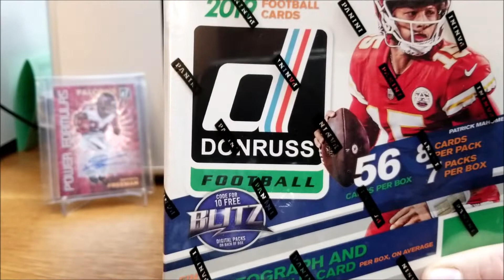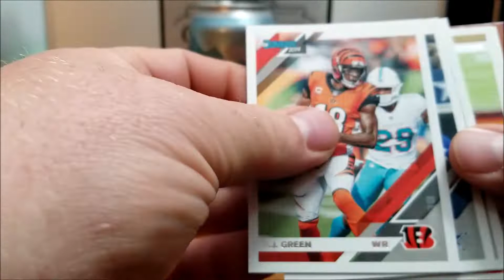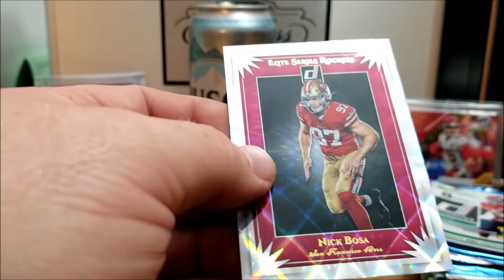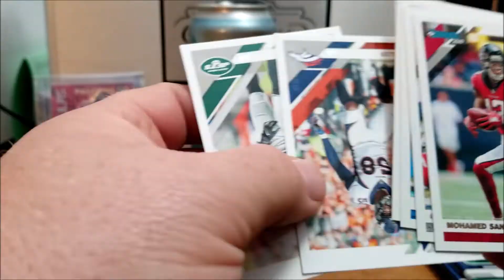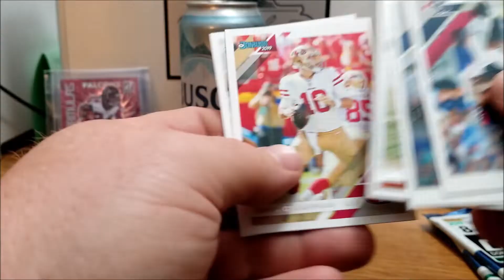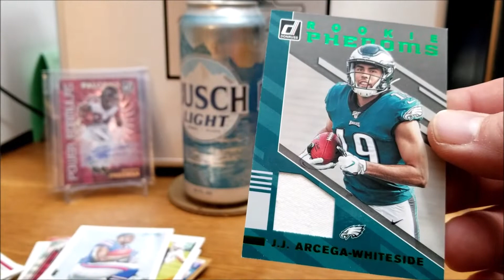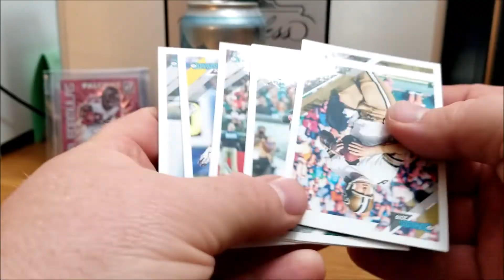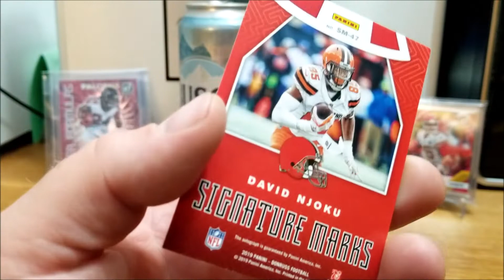2019 Donruss MEGA BOX NFL Football Trading Cards [BC Breakers]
Beer City Breakers Ripping up a box of Retail Donruss Football, it cost about half the price of a Hobby Box but is it worth it?